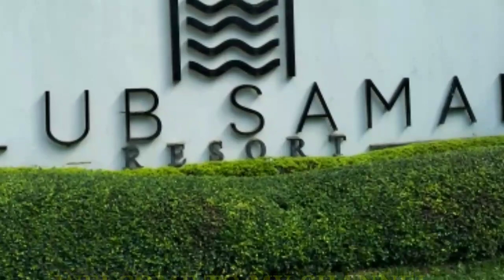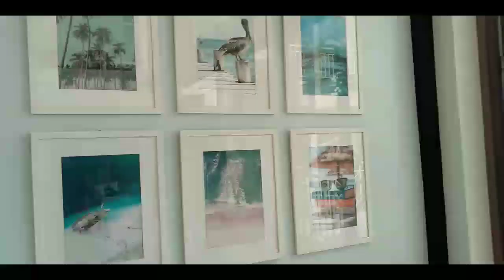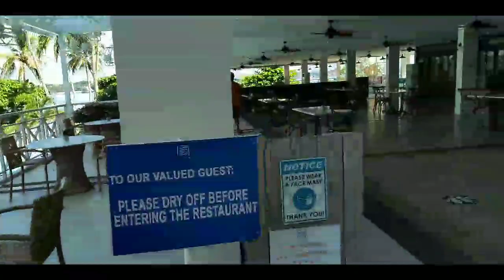ENJOY THE MOMENT HERE IN CLUB SAMAL | SAMAL ISLAND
Pang 3 henerasyon na pala itong Restaurant na ito.
Old name is Tambayan sa Babak.
2nd Name is Lamass Restaurant
Now..Manokan Ng Bayan.

Maraming Salamat Sa Support Kabayan.